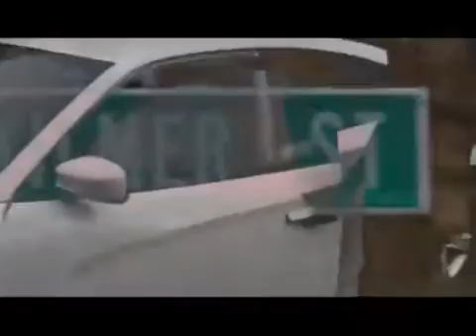The Eddie Kayne Show